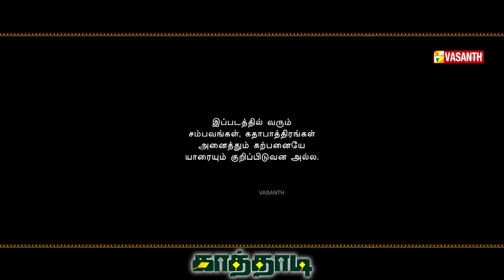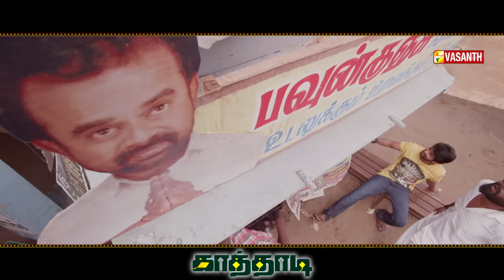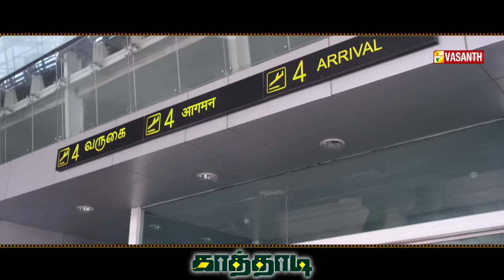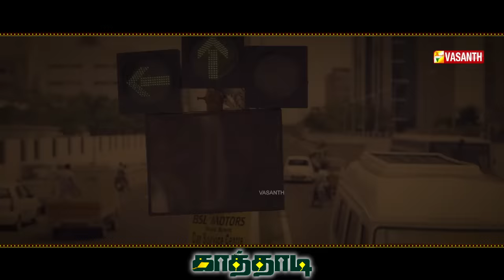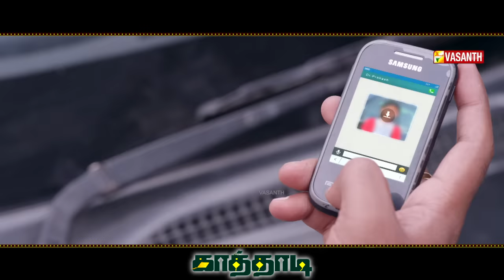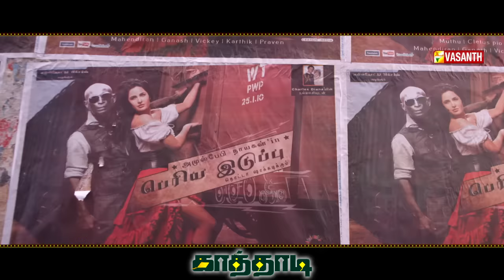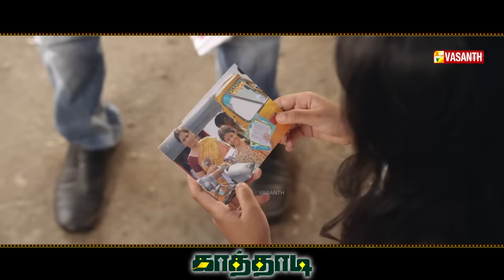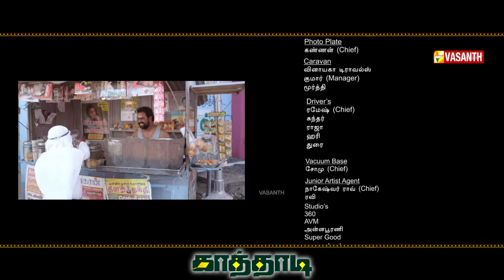காத்தாடி | Kaathadi Tamil Full Movie HD | Sai Dhanshika | Tamil Comedy Movie | Vasanth TV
காத்தாடி Tamil Full Movie HD | Kaathadi (2018) Tamil Full Movie HD | Sai Dhanshika | Vasanth TV

' Kaathadi ' (Tamil Movie). Kaathadi stars  Avishek, Sai Dhanshika, Sampath Raj, John Vijay, Motta Rajendran, Daniel Annie Pope among others.
This movie is Written and Directed by Kalyan, Music by R. Pavan, Deepan, Produced by Srinivas Sambandam under the banner of Galaxy Pictures